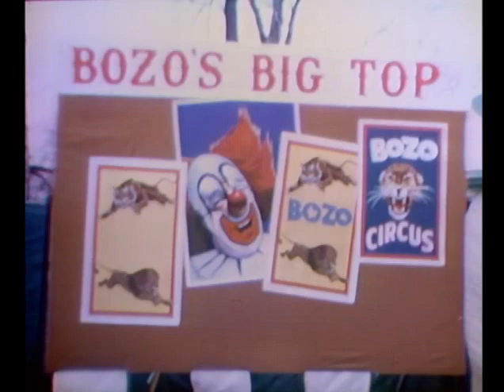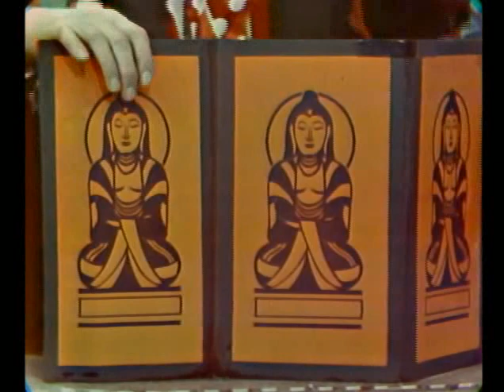Bozo's Big Top Show 6